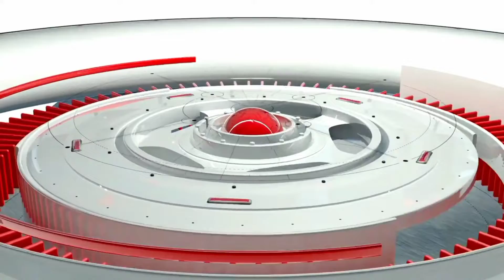Jammu and kashmir All Alliance Democratic Party Organise One day workers Convention at Saidpora